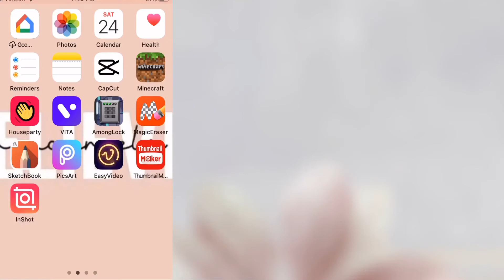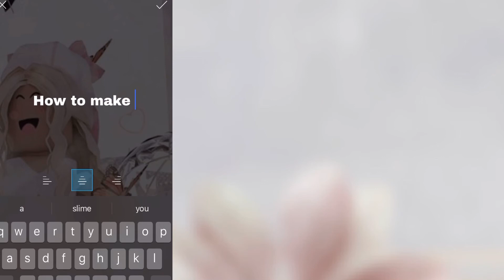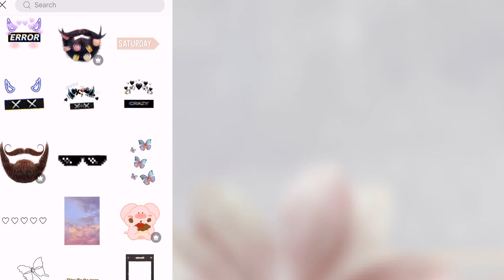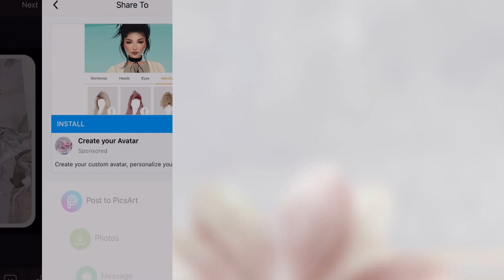How to make thumbnails on mobile.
Read me!

Q- What editing app do you use for your'e videos on mobile?
A- Cap cut

Q-how are you?
A-im good :)